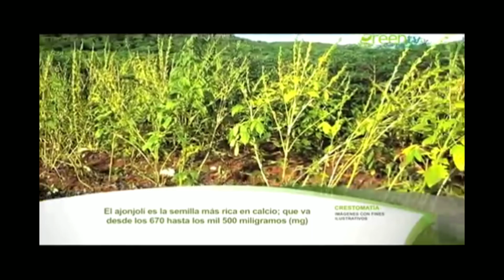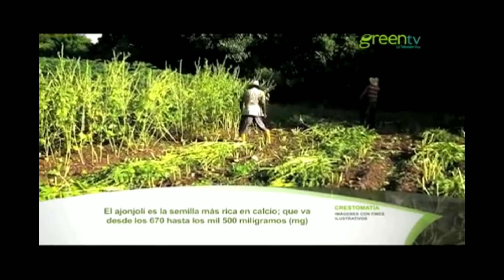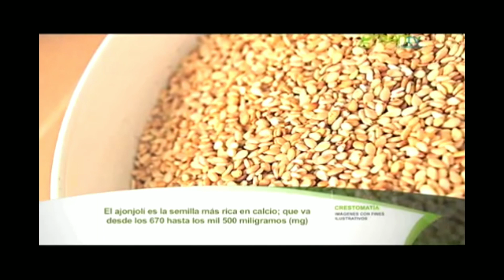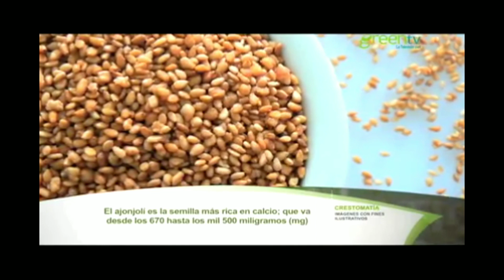AJONJOLÍ, semilla rica en calcio, hierro, magnesio, potasio, fósforo, proteína, etc.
El AJONJOLÍ es la semilla que todos deberíamos consumir, especialmente las mujeres embarazadas y en la lactancia.